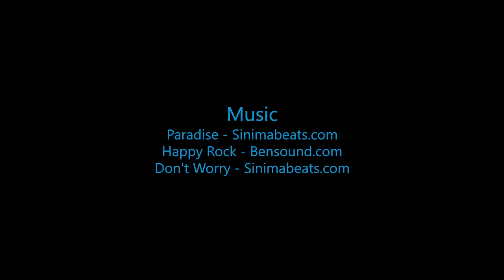Andrew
Swoopware: Adventure Tour Video - Andrew